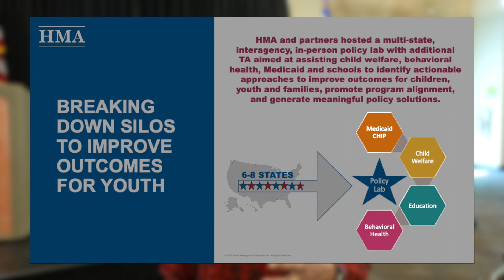Child Welfare Summit 2024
Clark County was joined by local, state, and national leaders for the 2024 Child Welfare Summit to discuss the complexities of the child welfare system and challenges impacting the well-being of children and families across Clark County and the State of Nevada.
The complexities of our system's needs are profound, yet we are energized by the promising strategies and discussions that emerged during this summit. We are filled with hope as we collaborate as a community and as agencies to find impactful solutions for one of our most critical and vulnerable populations.
A heartfelt thank you to all attendees and participants actively engaged in these vital child welfare discussions. We are grateful for the presence of Marilyn Kirkpatrick and Commissioner Justin Jones.